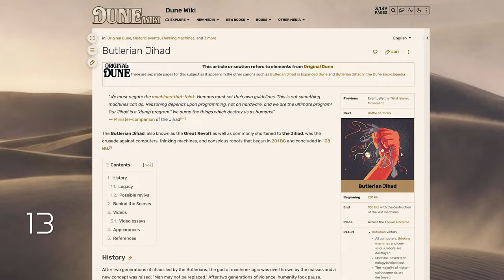76 Reasons To Love Dune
With Dune: Part Two set to descend upon theaters, we wanted to highlight just a few of the reasons why we love Denis Villeneuve's vision of Frank Herbert's masterpiece. So before you plunge your hands into some questionable popcorn buckets, help us count up all the ways we love Dune and add your own in the comments below!

FANDOM
Script & VO: Spencer Gilbert
Produced by: Aaron Segura, Billy Patterson, & Philip Palermo
Editor: Maciej Klimczak
AE: Kayla Fyfe
Post-Production Manager: Emin Bassavand
Content Manager: Mikołaj Kossakowski